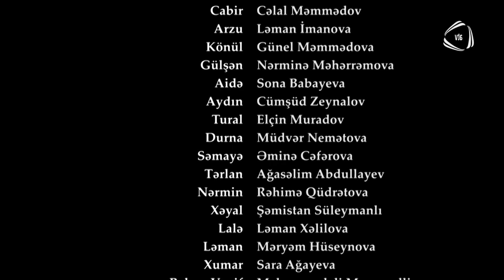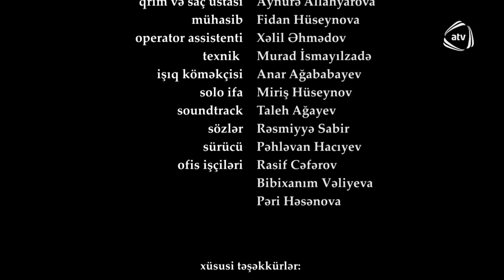Bir Qadın 391. Bölüm